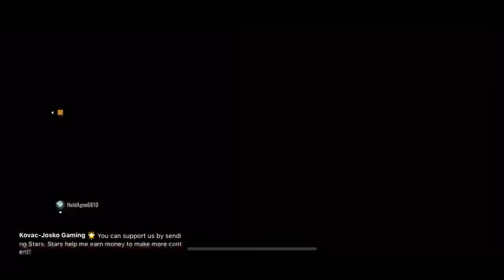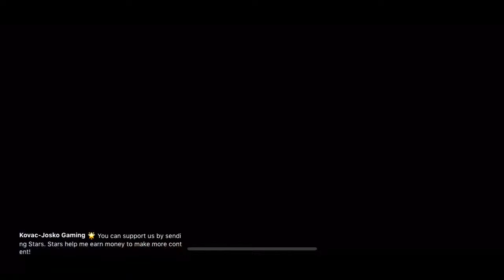Happy Eid Mubarak to all My Flollowers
War Zone Mobile